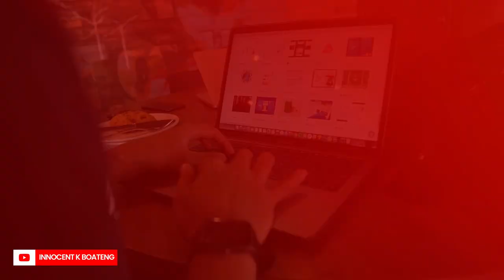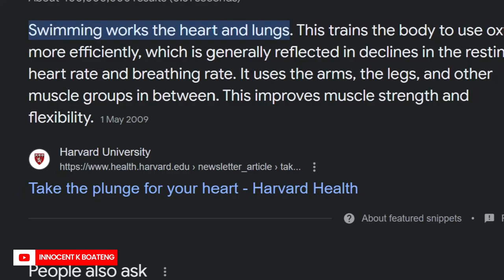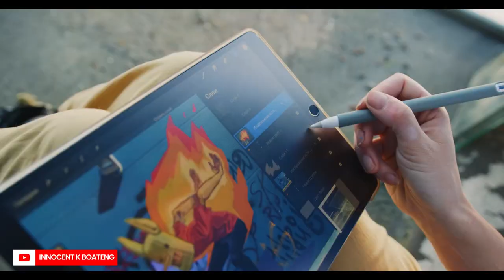CREATIVE BREAKS: Why GRAPHIC DESIGNERS Need Regular BREAKS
As a graphic designer, it's all too easy to get caught up in work and forget to take some time off. But here's the thing: resting is crucial for maintaining our energy and creativity. That's why today, I've decided to take a break and go for a swim while sharing 5 reasons why you should take breaks as a Creative, especially if you are a Designer.

Music and SFX from Artlist, you can get 2 months for free if you sign up with this

0:00 intro
0:35 Location
1:10 The benefits of swimming
2:06 Taking Breaks recharges your creativity
2:50 Taking Breaks reduces stress & burnout
3:44 Taking Breaks improves productivity
4:37 Taking Breaks boost your physical health
5:38 Taking Breaks enhances your mental health
6:44 What to do next

This video also centers around Graphic Designers for hire in Accra, How much do graphic designers charge in Ghana?, Best Graphic Design Freelancers in Ghana | Truelancer, The Best Graphic Designers For Hire In Ghana, best graphic designers in Ghana, Ghanaian YouTuber, Ghanaian graphic designers WhatsApp link, where to get graphic design inspiration, graphic design inspiration 2022, The best graphic design websites to inspire you, Best places to find design inspiration for creative people

Much love